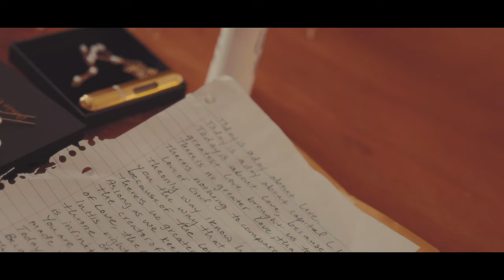A Wedding of Favor | CANON R5 | CLOG 3 | CINEMA GAMUT